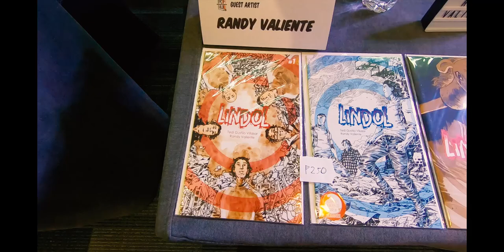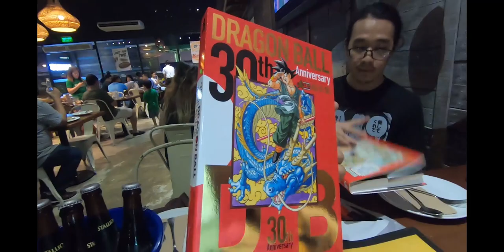Hikaru Matsui | Torakun sa IKP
Hikaru Matsui creator of Torakun Comics kwentuhan with Kong and Mel.